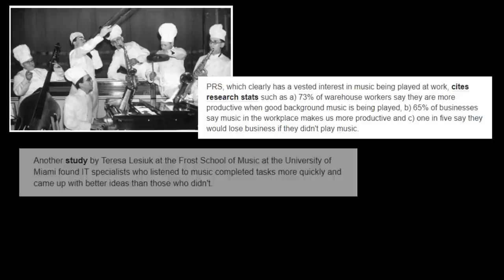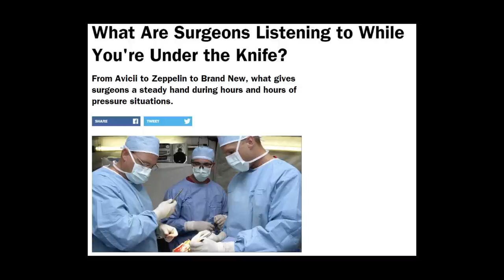Is music in the workshop DANGEROUS? Let's see...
ISOtunes actively supports the online woodworking community. Please thank them by clicking this link and having a look